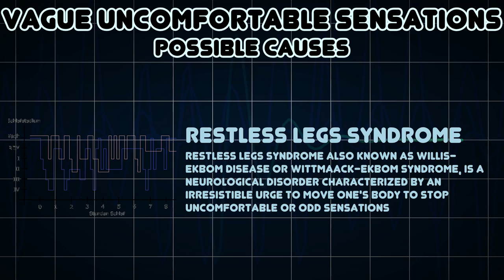Vague uncomfortable sensations (Medical Symptom)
Possible causes of Vague uncomfortable sensations (Medical Symptom)

Vague uncomfortable sensations is a symptom of certain diseases